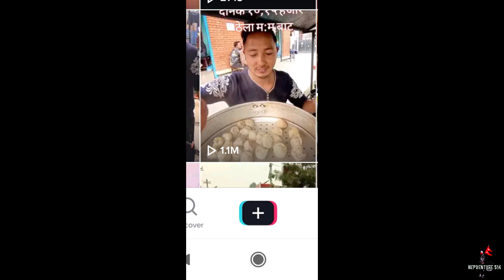ठेलामा म:म बेचेर दैनिक १०,१५ हजारको ब्यापार || viral momo || 1million views in tiktok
thela momo at basundhara chowk becomes quite popular in tiktok which is operated by dinesh shrestha , a guy from Ramechhap & he is earning at least 1.5 lakh per month , momo is delicious & price is just Rs 60